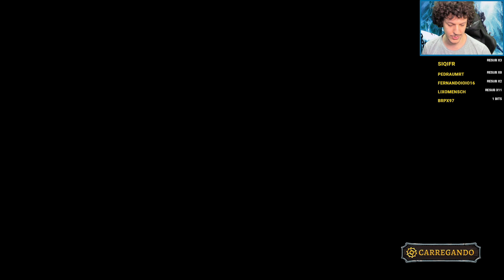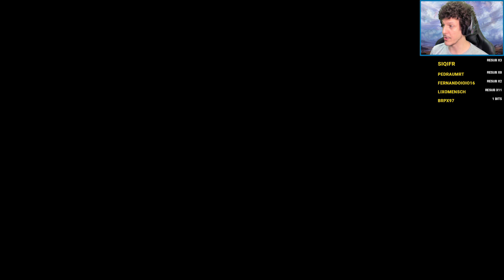VOCÊS PERDEM PARA ESSE BOSS??? - ROGUE LEGACY 2